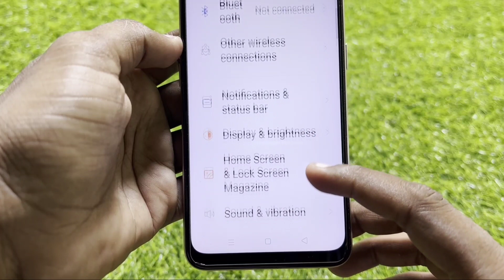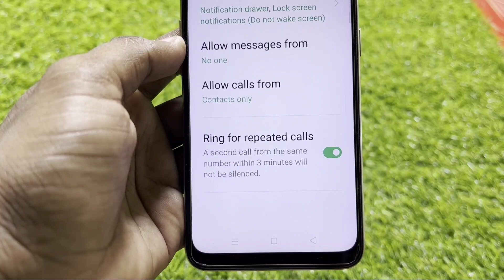Ring for repeated calls in oppo mobile